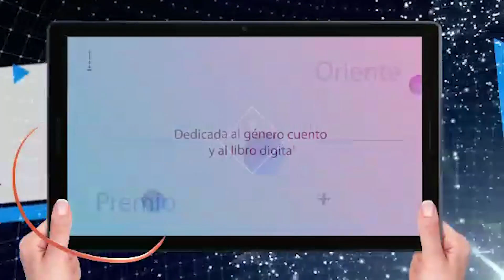Recibe La Trama de Sadiel Acosta Machado Premio Oriente Rafael Soler en cuento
El Premio Oriente Rafael Soler en Cuento 2024 correspondió al escritor avileño Sadiel Acosta Machado por el volumen La Trama. La jornada que culminó con el fallo del jurado incluyó peñas literarias, conferencias, presentaciones de libros impresos y digitales, exposiciones y un homenaje al narrador Guillermo Vidal.